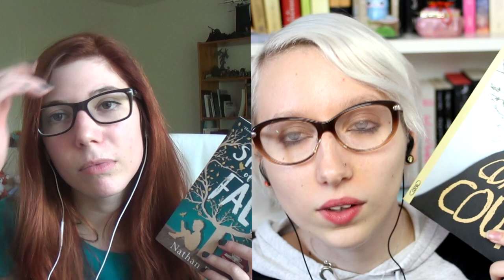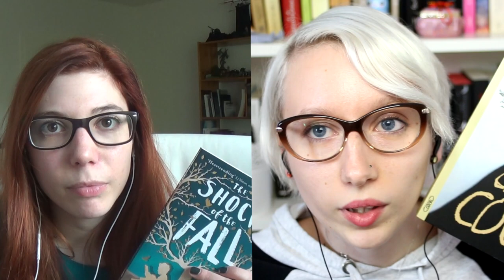Contrecoups de Nathan Filer [1ère partie]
TOUTES LES INFOS SONT DANS LA BARRE, MES RENARDS. DEROULEZ !

TOUS les livres que je présente sont en général facilement trouvable dans toutes les bonnes librairies. Directement en rayon, ou alors demandez à votre libraire de vous passer une commande :-)

Je filme avec un SONY HDR-CX220
Je monte mes vidéos avec Sony Vegas 12